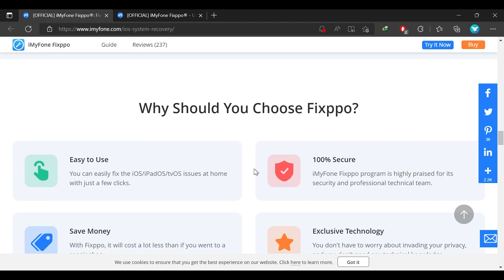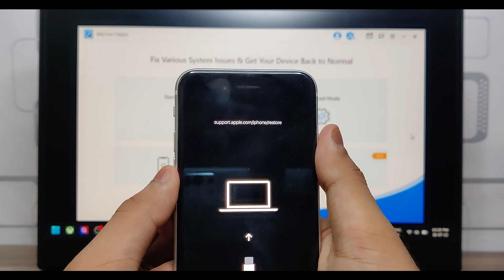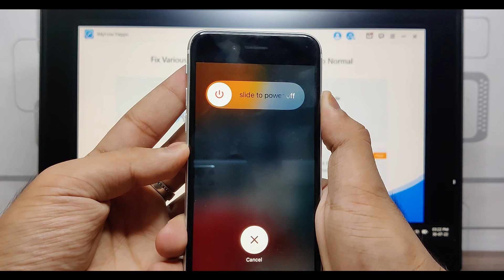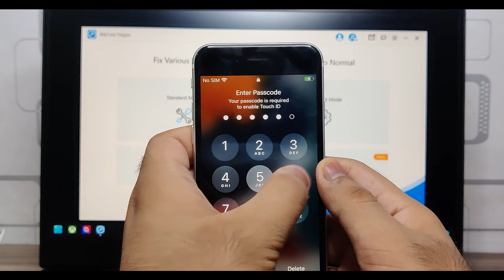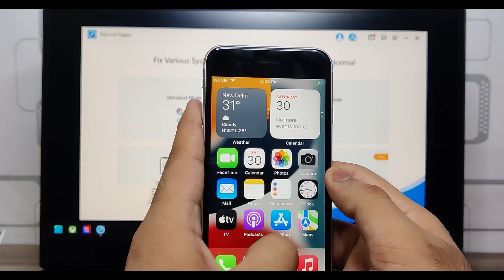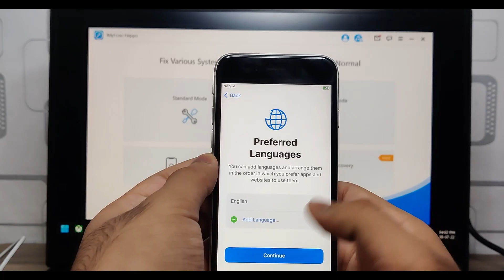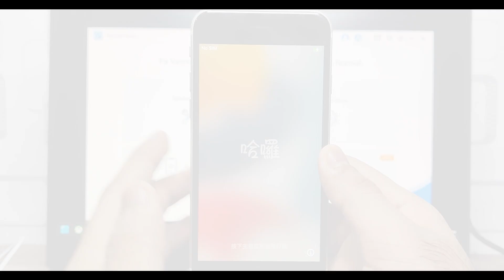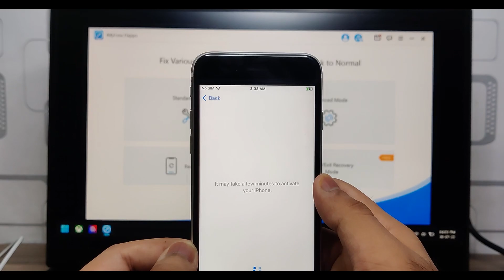How to Fix iPhone Stuck on | All iOS System Issues Fixed (2022)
With iMyFone Fixppo, You can Fix All iOS/iPadOS/tvOS Problems at Home, without losing data.
[you might also be interested in] 6 Tips to Fix 'iPhone Keeps Turning On and Off'
Video Chapters:
00:00 | Intro
00:48 | Setting Up Software
01:36 | Fixing Recovery Problems
02:36 | Manual Recovery Mode
03:00 | Standard Mode Fix
04:00 | Advanced Mode Fix
06:01 | iPhone Reset Fix
07:23 | Outro